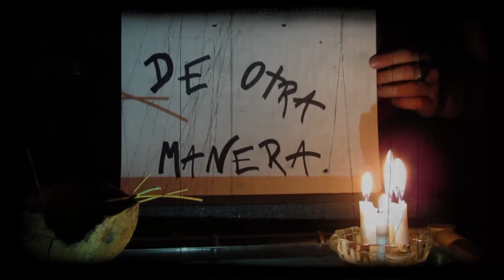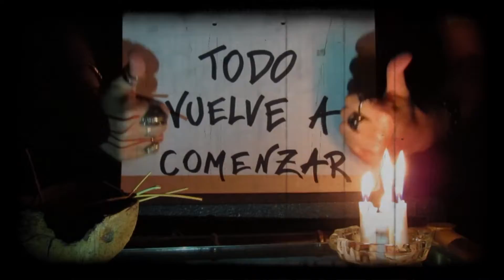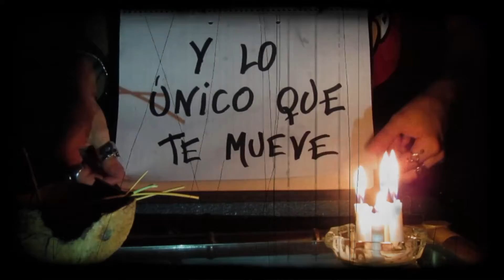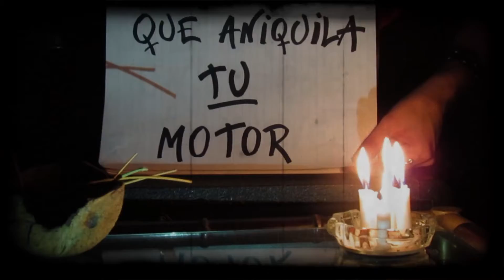Kathay - Todo vuelve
TODO VUELVE - KATHAY
Grabado en Boston Rec (Ex Suburbano)
Ingenieros de Grabación: Rojo Gricman
Mezcla y mastering: Macabre & Agustín Rocino
Sello: Brabacam
Buenos Aires Marzo 2019 - Argentina
Grabado entre los meses de Enero y Febrero de 2019
Producción Ejecutiva: KATHAY
Arte de imagen: Agustín Durante